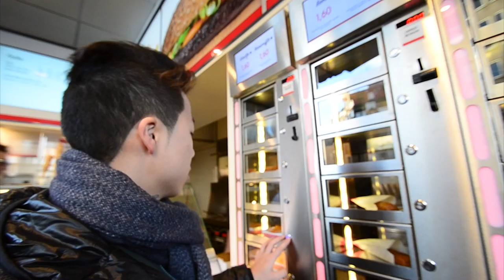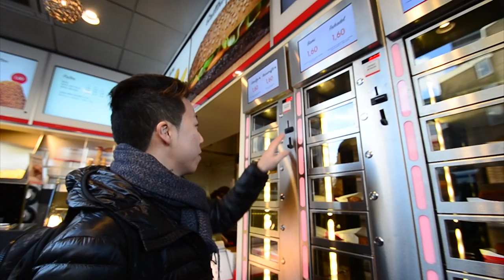【Vlog2016】NL荷蘭DAY6 - Ep.4 完了吧如無意外 feat. miguel | Mavis X Cindy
倆小屁孩亂闖荷蘭Netherlands~
阿姆斯特丹/庫肯霍夫公園/風車村
Amsterdam/Keukenhof/Zaanse Schans/Leiden/Lisse~